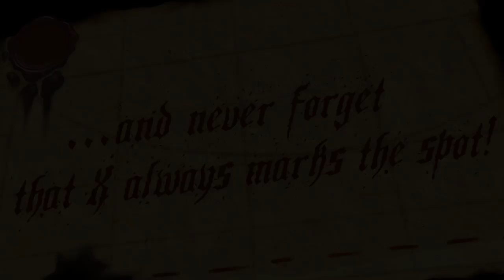Official HD Teaser Trailer Pirate Arena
The new map of GUNS and ROBOTS represents two pirate ships. The ships are agile place for the ruthless crew of robots, farmed with as many guns as possible. The first one represents classic pirate intimidating ship used to capture and prey on the valuable merchant ships, while the other is smaller in size - "Prey".